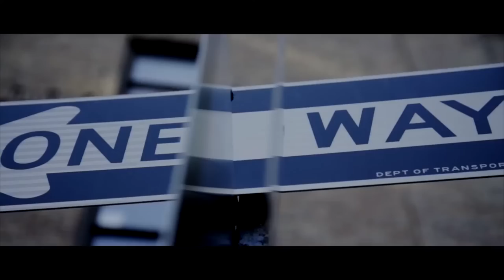"MAN DOWNN" FRED DA GODSON X VELLI DaBELLY ((Official Video))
Casper DaRapper aka Velli DaBelly

features FredTheGod aka Gordo Federico on this Xclu$ive Bronx Anthem

Produced by @MicMassive - Mixed by @SwiftBundi & Mastered by @D-DayZ Media